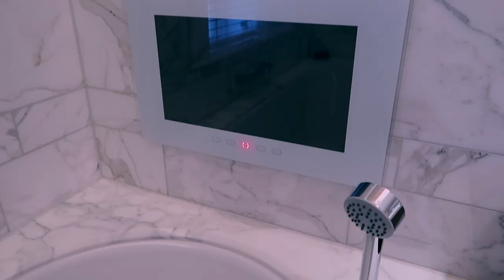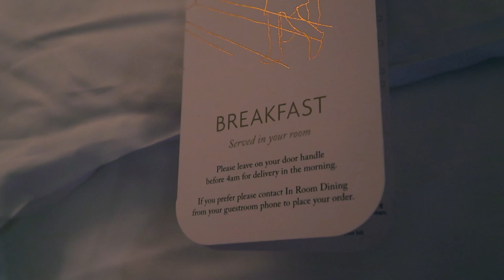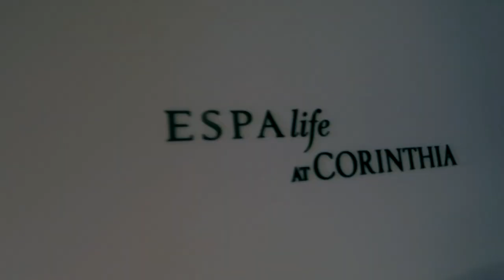Corinthia Hotel ROOM TOUR _vlog 15_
It's such a treat to stay in this luxurious hotel in the heart of London.  If you are watching my previous vlogs, I went here during the premiere night of fifty shades of grey when I was stalking James Dornan! LOL!

This hotel is so stylish and has a superb customer service.  Everything is very neat and tidy. The marble bathroom in our room is so pretty with a large bath tub plus the tv screen at the foot.

One of the most stunning displays that caught my attention is the hotel's lobby.
You can't fail to notice Baccarat’s magnificent full-moon chandelier!

The massimo bar and restaurant is the private dining room that can accomodate for up to 18 guests.

Bassoon Bar is Europe's most longest piano bar.  They serve cocktails and wine.  They have live jazz or piano music every evening.

The Northhall restaurant serves breakfast, lunch and dinner.

There's also a mini Harrod's shop inside. I didn't know whilst I was there that it is Harrods until I researched it.

The last but not the least ESPA's life spa!! I was once looking for London's top 10 spa and I found this one! The price was not cheap at all so I said "never mind" haha.. But once we stepped in to the spa we immediately felt the tranquility and relaxation all over the place.

Overall, we are thankful to stay in this posh hotel! I thank God for the gift of life and our friend Chet who invited us to stay here!!

Hope you guys enjoyed our video! Will be posting more of our adventures! :)

heyitsmrsflorida XOXO